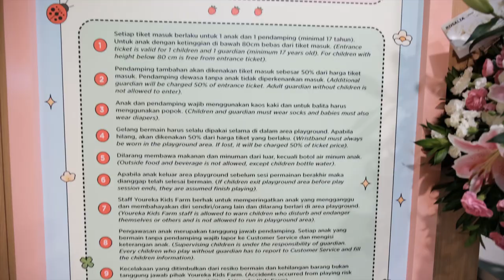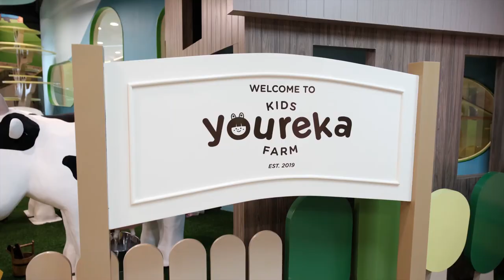Baby Louisse Belajar Memberi Makan Sapi di Youreka Kids Farm | Children learn to Feed Cattle